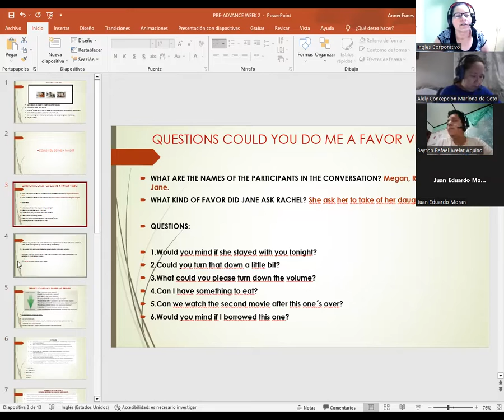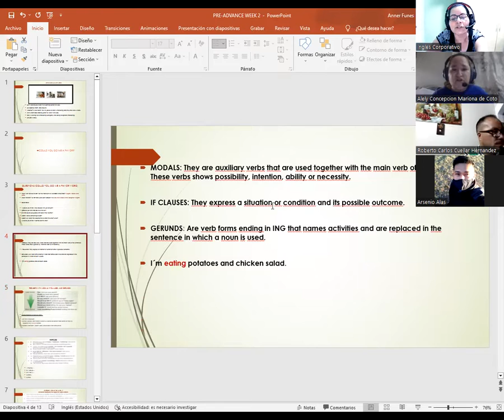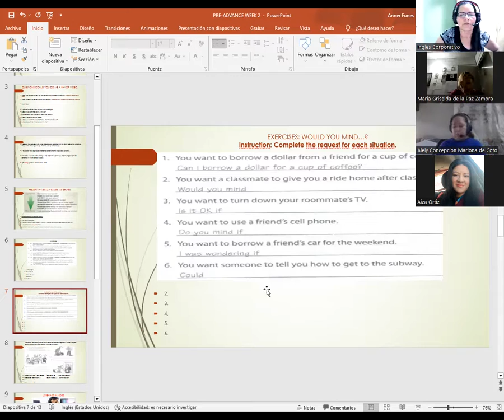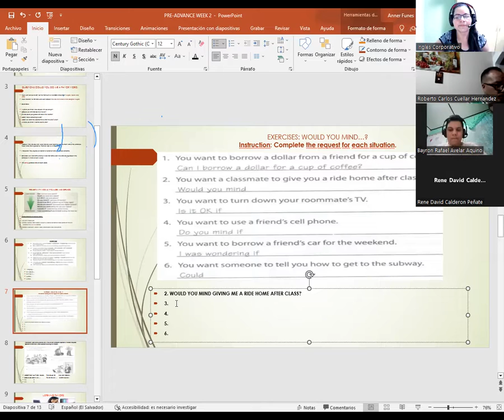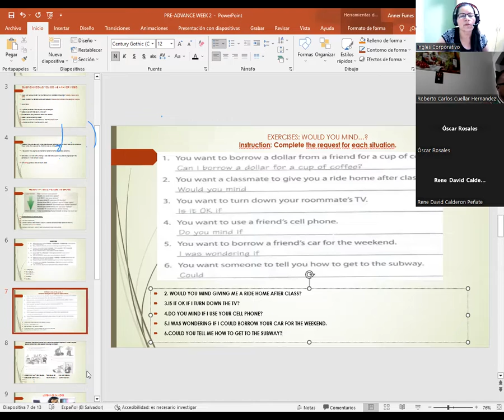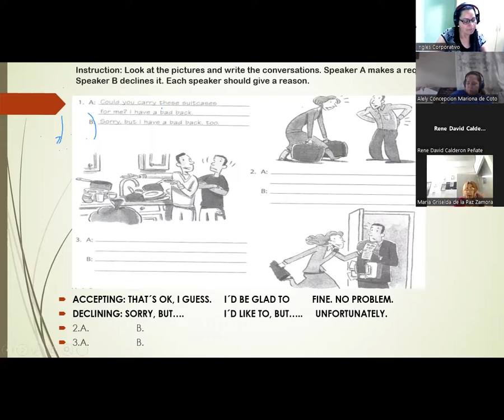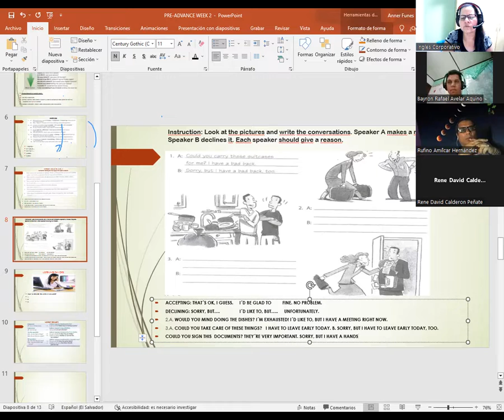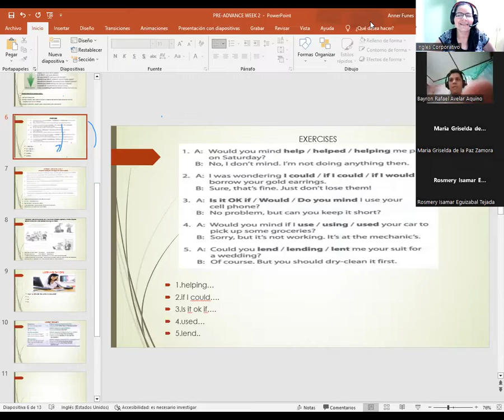SESION 06-25-4-23-PA1-01-8-9-PM-04-23-CATACHO-REQUESTS WITH MODALS, IF CLAUSES, AND GERUNDS.